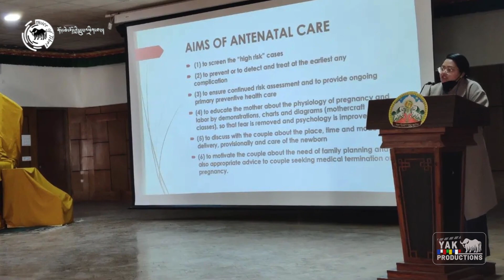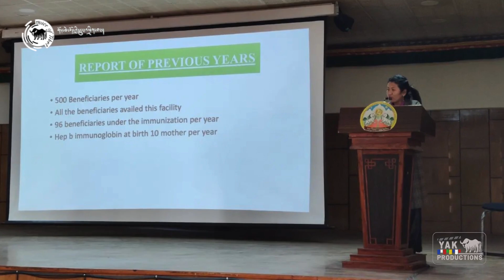Women of Tibet: Gynaecologist and Obstetrician Dr. Tenzin Tsomo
བོད་ཀྱི་བེུད་ལེ་ཚན། Gynaecologist འམ་མོ་ནད་སྨན་པ་བསྟན་འཛིན་ཚོ་མོ།